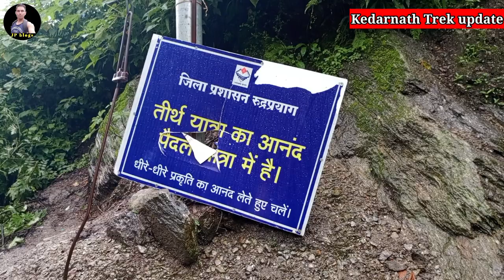Kedarnath Trek Latest update 13 October 2023। Kedarnath snowfall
kedarnath yatra october
kedarnath live update
kedarnath yatra latest update
kedarnath 2024
kedarnath october snowfall
kedarnath details
kedarnath live darshan
kedarnath closing date
kedarnath yatra snowfall
kedarnath guide
kedarnath to chopta
kedarnath today
kedarnath in october
kedarnath trek
delhi to kedarnath by train
kedarnath in october month
kedarnath today news
kedarnath trekking
kedarnath trekking full video
trekking video
gaurikund to kedarnath trek video
kedarkantha trek
kedarnath 2023
kedarnath full vlog
kedarnath in november
kedarnath in november month
kedarnath kab tak khula rahata hai
kedarnath latest
kedarnath new video
kedarnath snowfall
kedarnath today live
kedarnath tour
kedarnath trip
kedarnath trip plan
kedarnath update
kedarnath vip darshan ticket price
kedarnath vlog
kedarnath yatra
kedarnath yatra latest
latest kedarnath video 2023
october kedarnath view
rudraprayag to kedarnath
Sonprayag to kedarnath route
tracking shoes